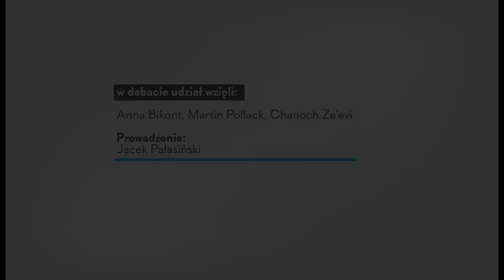CZY ZŁO JEST DZIEDZICZNE? Debata 9. MFF Żydowskie Motywy 3/3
Debata z udziałem Martina Pollacka, Chanocha Ze'evi i Anny Bikont, prowadzona przez Jacka Pałasińskiego.

Jak dzieci nazistów radzą sobie z dziedzictwem ich ojców?

Czy syn Hansa Franka czuje się odpowiedzialny za czyny ojca?
Dlaczego córka Göringa zdecydowała się na sterylizację?

Przed debatą odbył się pokaz filmu DZIECI HITLERA, reż. Chanoch Ze'evi.
Reżyser dotarł do potomków głównych nazistów: Göringa, Himmlera, Goetha, Franka i pozwala im opowiedzieć swoją historię: jak dowiedzieli się o czynach swoich przodków, ojców, dziadków, wujków? Czy ta wiedza wpływa na ich życie?

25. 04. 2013